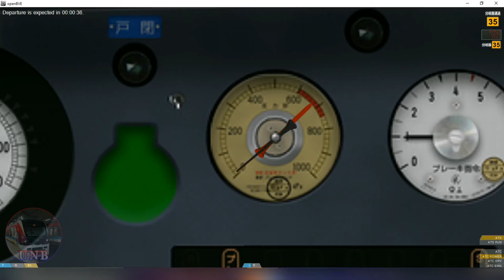Openbve: Seibu 6000 Series EMU, Shiinamachi x Sakuradai, Viagem completa, Ikebukuro Line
MIG mobilidade, Ultra Night Bear,trem unidade elétrico,electric multiple unit,tue,emu,train,trains,railway,ferrovia,seibu 6000 Series,openbve,ikebukuro line,seibu,full trip,viagem completa,emu,express

Name: Summer